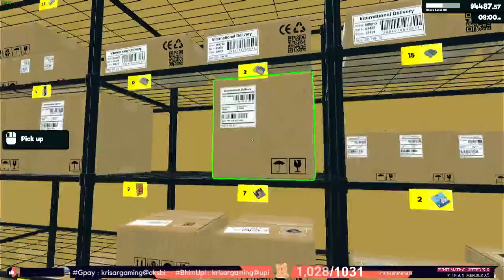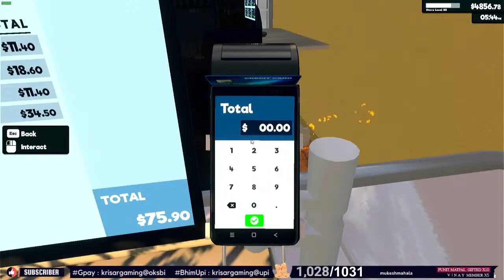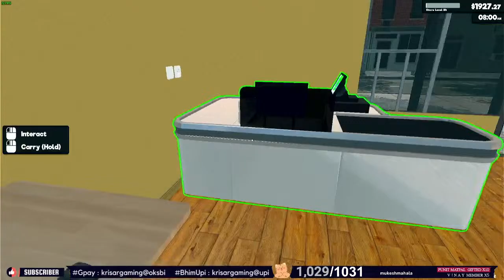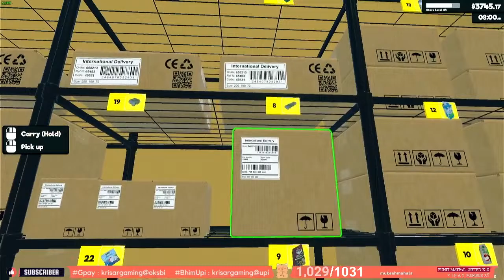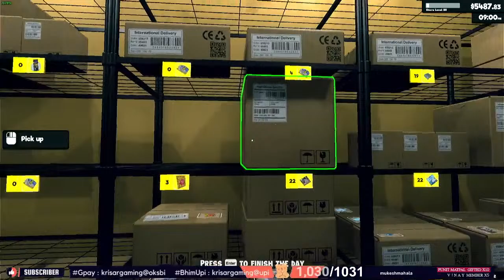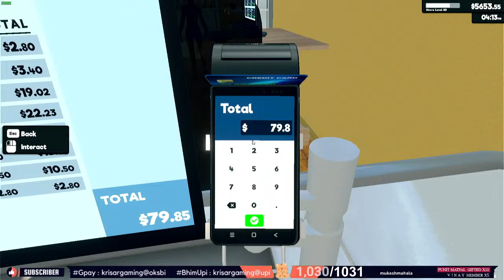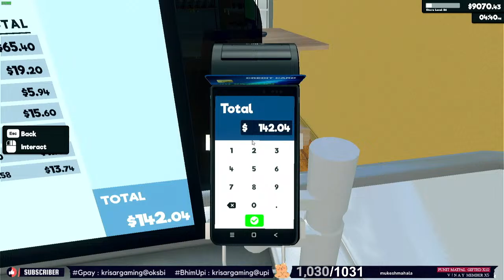Happy Holi🎉Cartoon SuperMart me Holi sale aagaya🥳_6 | Supermarket Simulator | KriSar Gaming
Hello Champion,

👉🏻Gpay :- krisargaming@oksbi
👉🏻Bhim Upi :- krisargaming@upi

 NOTE:- Family - Friendly channel.

  RULES:-📢
  No Spam.
  No Hatred. (Jiyo aur jine do, Khush raho aur Khushiya bato.)
  Do not use Bad Words.
  Treat each other Respectfully.
  No Promotion of Any Kind.
  No Politics, Religious talk.

 Device:-
📱iPad (6th generation)
🎮PlayStation 4 1TB Slim

💻Gaming PC:
  ●Processor: AMD 5000 Series Ryzen 5 5500
  ●Graphic Card : Zotac Gaming Geforce GTX 1650 OC
  ●Motherboard: MSI B550M Pro-Vdh WiFi Ddr4
  ●RAM: 16GB (2*8GB) G.Skill Ripjaws V 8Gb Ddr4 3200
  ●SSD: Crucial P3 500GB
  ●Monitor: LG Ultragear 24 inches 24GN65R

💻Streaming Laptop: Dell Latitude 14 3490 Series
  ●Dell intel Core i3 7th generation
  ●Processor: Intel(R) Core(TM) i3-7020U CPU @ 2.30GHz
  ●GPU: Intel(R) HD Graphics 620
  ●RAM: 12 GB

🎧Hedphones: EKSA E3000
🎧Earphone: Boat Bassheads 242
🎙Mic: Redgear Shadow VOX
⌨Keyboard: MageGee K1 Gaming Keyboard (New) / Redgear Manta MT21 gaming keyboard (ICU😶)
🖱Mouse: MageGee K1 Gaming Mouse (New) / Redgear Manta MT21 gaming mouse (ICU😶)
Mousepad: Tukzer RGB gaming mouse pad
Cooling Pad: Zinq Technologies

Song:-